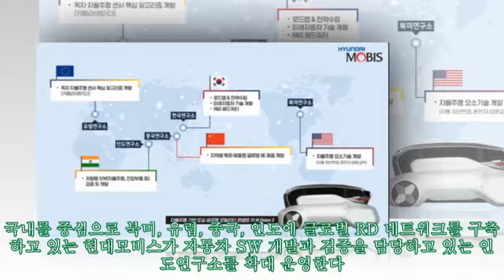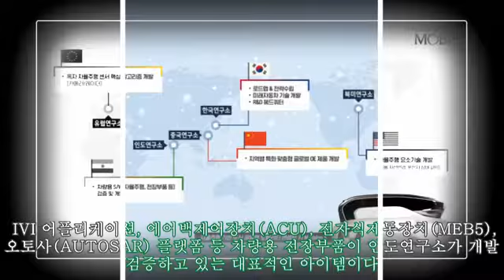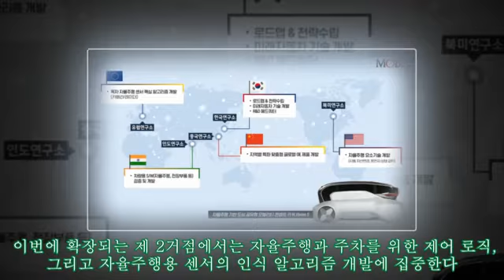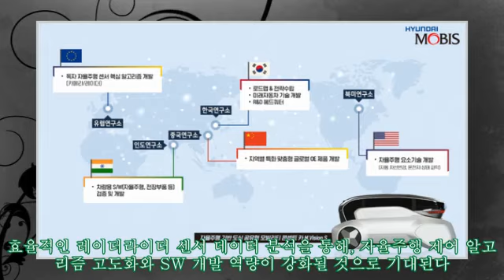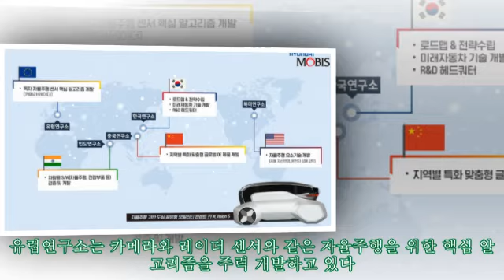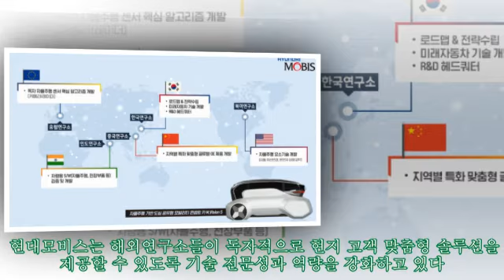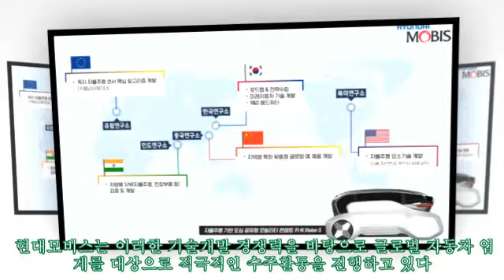현대모비스, 미래車 SW 개발과 안정성 강화 인도연구소 거점 확대|카247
,미래車,미래車,거점,개발과,인도연구소,확대|카247,
현대모비스, 미래車 SW 개발과 안정성 강화 인도연구소 거점 확대|카247 ► Subscribe for more ►Donation 국내를 중심으로 북미, 유럽, 중국, 인도에 글로벌 RD 네트워크를 구축하고 있는 현대모비스가 자동차 SW 개발과 검증을 담당하고 있는